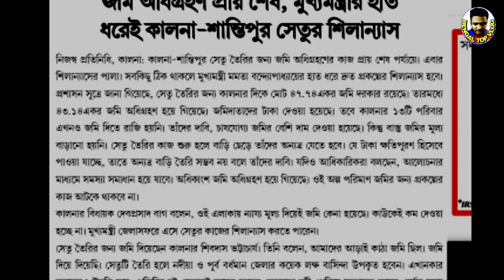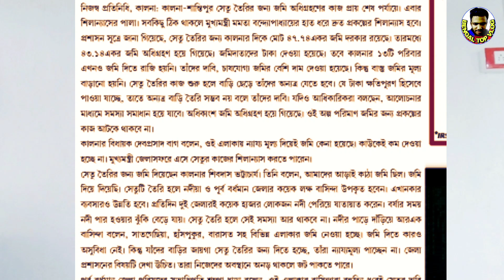Kalna Santipur Bridge Letest Update || কালনা শান্তিপুর ব্রিজের জন্য জমি অধিগ্রহণ কমপ্লিট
কালনা শান্তিপুর যে বেড়েছে ব্রিজের জন্য প্রায় ৯০% প্লাস জমি অধিগ্রহণ কমপ্লিট।

Good News
kalna Santipur bridge connection Nadiya burdwan

কালনা ফেরিঘাটে আর নাই হয়রানি আর নয় কষ্ট, এবার ব্রিজ নির্মাণ হতে চলেছে জমি অধিগ্রহণ প্রায় কমপ্লিট। কাল নাইস ৪৭ একর জমির মধ্যে ৪৩ একর ইতিমধ্যেই অধিগ্রহণ হয়ে গেছে।